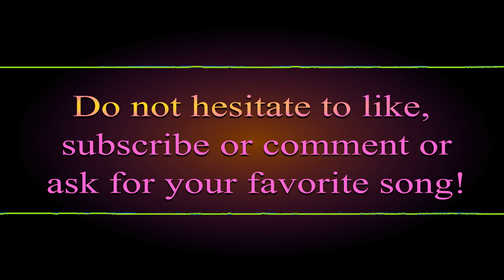Groove Extracted - Drums and Bass - Thin Lizzy - Emerald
Artist or Group: Thin Lizzy
Album: Jailbreak
Year: 1976
Bassist: Phil Lynott
Drummer: Brian Downey